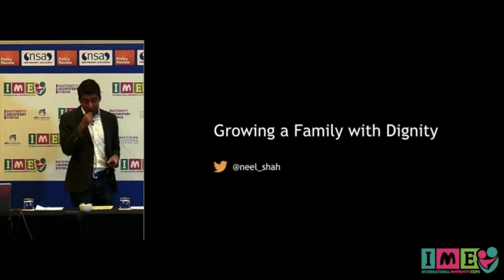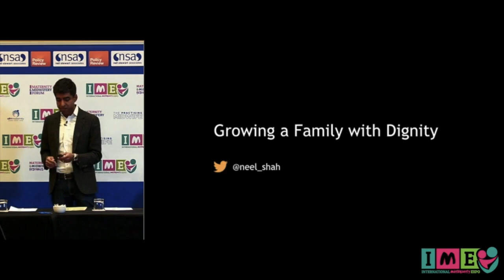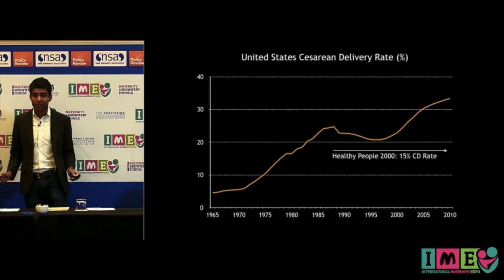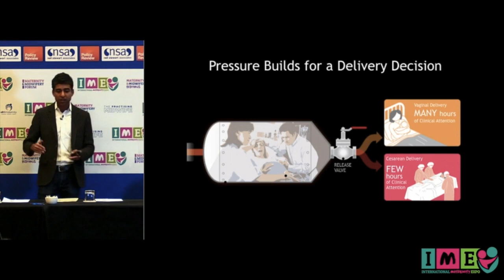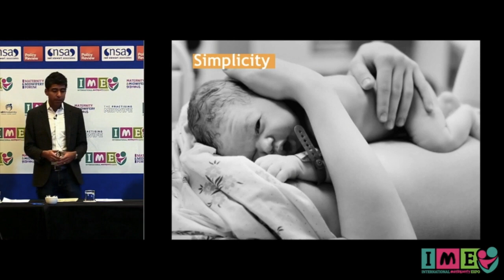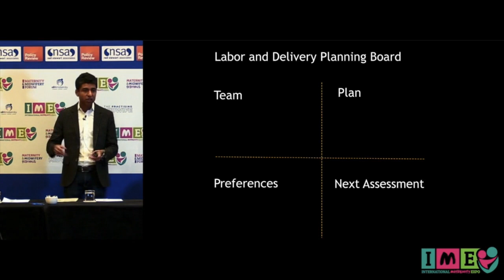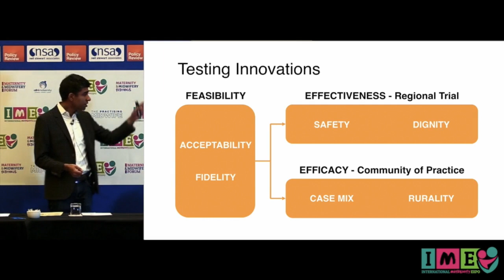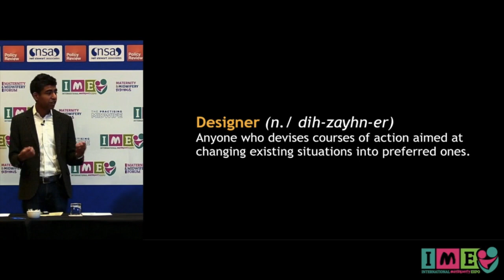Growing a Family with Dignity - Dr Neel Shah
Dr Neel Shah, MD, MPP, FACOG, Assistant Professor of Obstetrics, Gynecology and Reproductive Biology, Harvard Medical School
Director, Delivery Decisions Initiative, Harvard’s Ariadne Labs gives a presentation discussing "Growing a Family with Dignity" at the International Maternity Expo 2019.